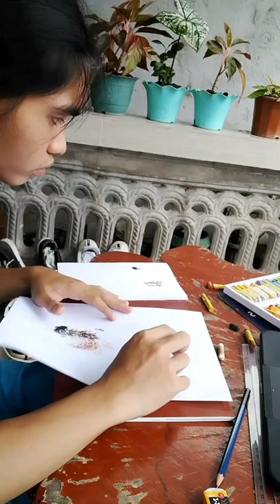FERNANDEZ JR._CLASS 475_FINALS AT1